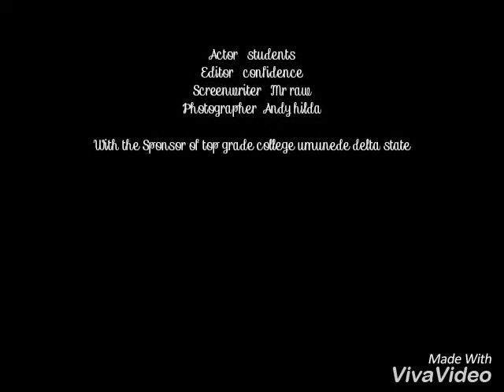Topgrade college umunede(waec exam successful)